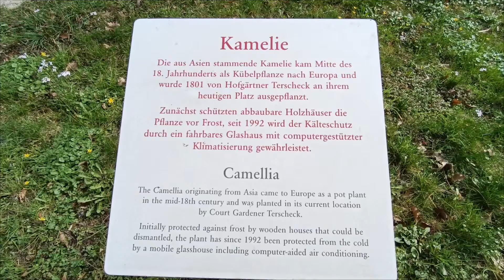GLASHAUS KAMELIENHAUS Pillnitz im SCHLOSS & PARK PILLNITZ - Besuch und Besichtigung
Kamelienhaus Pillnitz, Grande Dame des Parks, Kamelienbaum, sehr groß und sehr alt.
Sie wurde 1801 durch den Hofgärtner Terscheck an ihrem heutigen Standort ausgepflanzt. Einer Schätzung nach ist sie nun etwas über 250 Jahre alt.
In der Blütezeit von Mitte Februar bis Anfang April blühen zehntausende glockenförmige und karminrote Blüten an dem Kamelienbaum. Besucher können dann die Kamelie auf den zwei Etagengängen entlang des gläsernen Kamelienhauses von allen Seiten besichtigen.